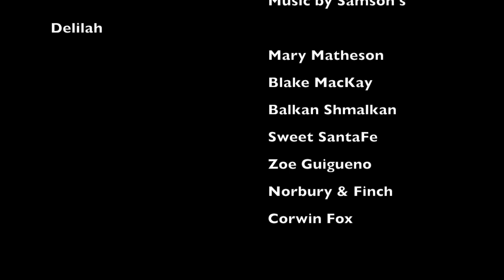WOODSTOVE FILM FESTIVAL 2021 Official Trailer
The Woodstove Film Festival is streaming until April 19th!

This is a truly unique virtual festival experience where ticket holders get access to a series of 23 episodes that re-create a weekend at the Woodstove Music & Arts Festival, normally taking place in Cumberland on British Columbia's Vancouver Island, from the safety of their own home. You ticket gives you access to videos on-demand through the VIMEO platform for one month featuring:

** ONE MONTH ACCESS to exclusive music and dance performances by 50 Comox Valley, Vancouver, and Victoria artists from your favourite venues, including The Waverley Hotel, Moon's Records, Alley Cuts, WISE Hall, Victoria Events Center, United Church, Bibliotaco and Masonic Hall.

** HILARIOUS HOSTING by local comedians Josh Lichti and Kevin Flescher.

** SHORT FILMS SUBMISSIONS featuring comedy, theatre, dance, stop motion video, music videos, and much more!

** ARCHIVAL FOOTAGE from previous events so you can reminisce about the days of jamming and dance parties at festivals.

ALL EDITING TOGETHER into a highly entertaining online event you won't want to miss!  The Woodstove Film Festival will be released as a series of 30 to 60 minute episodes, just like a season of a TV show, allowing you to watch the videos in order that take you through Friday to Sunday of a typical festival weekend, or check the schedule online and skip around to see your favourite artists.

This event is presented by Cumberland Culture & Arts Society.

Cumberland Culture & Arts Society respectfully acknowledges that this event is being organized on the Unceded traditional territory of the K’òmoks First Nation.

The 2021 Woodstove Film Festival is made possible by a Canadian Heritage grant from the Government of Canada.